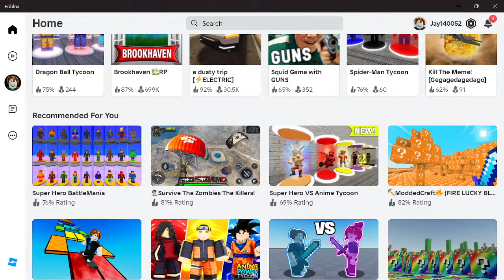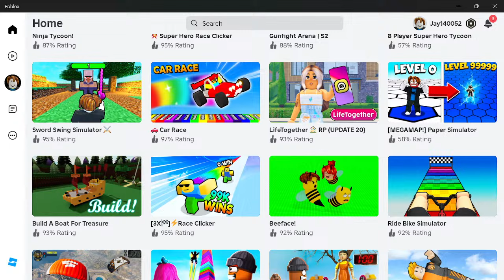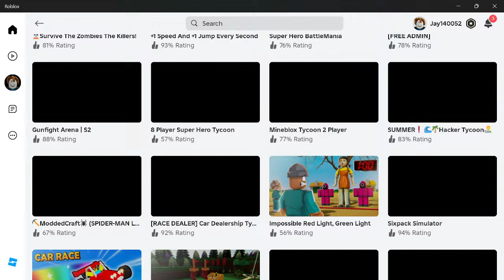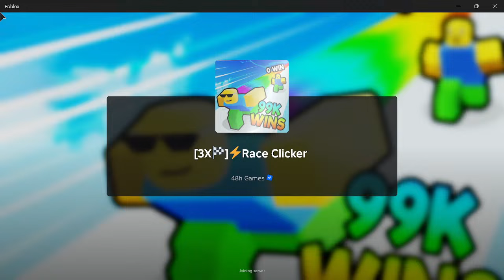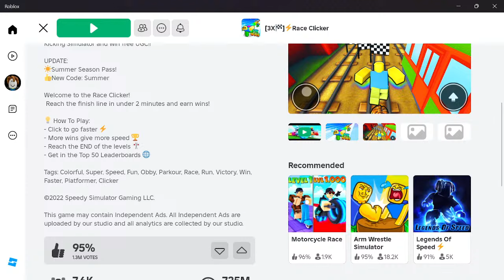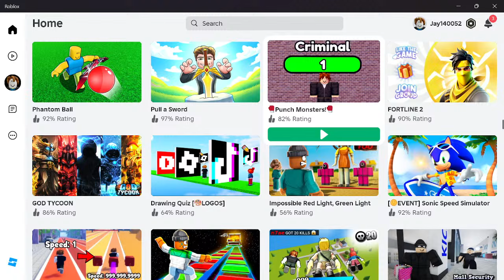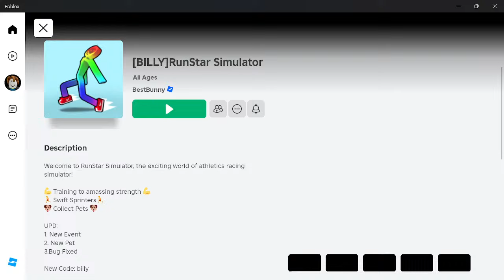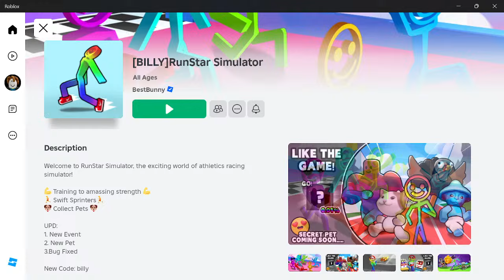roblox role playing in brookhaven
Recreated Squid Game in real life - Gave away a chocolate factory with mrbeast6000 beast mrbeast Mr.Beast mr Trapped Playing Fortnite for 24 Hours In Apple Vision Pro Winter Clash 3D caylus in brookhaven,